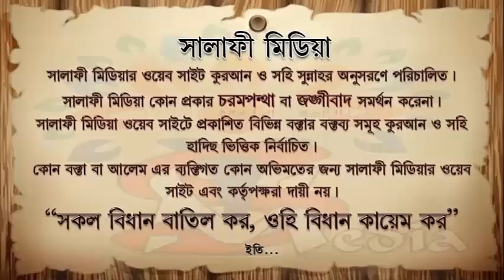শহীদ কারা ? স্বাধীনতা যুদ্ধে মারা গেলে শহীদ বলে গণ্য হবে কিনা --ᴴᴰ┇--শাইখ আব্দুর রাকিব মাদানী